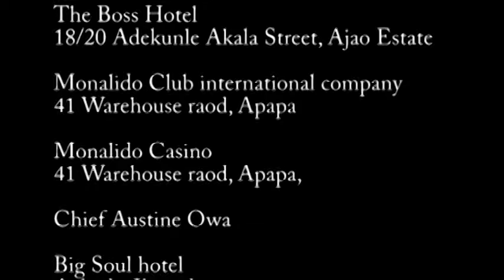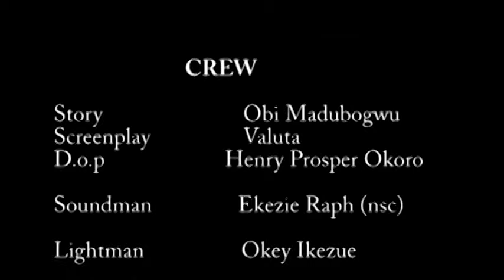TRUE LOVE - (NEW MOVIE) Chidi Dike, Uche Montana 2023 Blockbuster Nigerian Movie